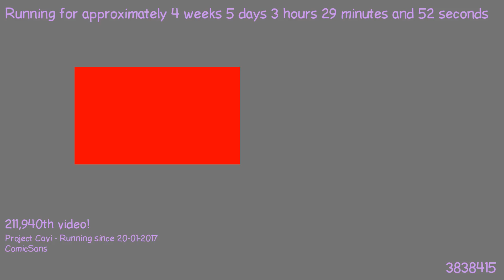1487813651 - Webdriver Cavi - H